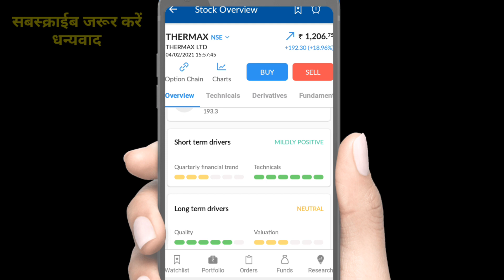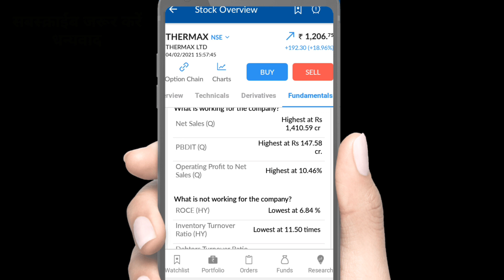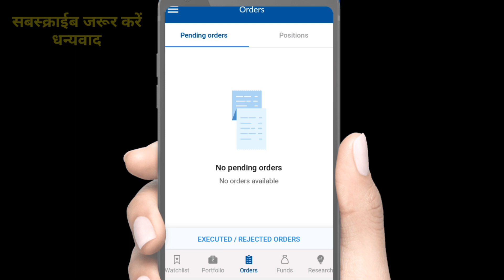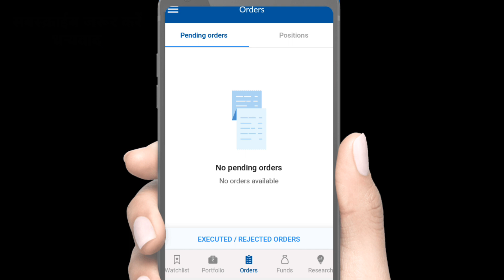Thermax Ltd Stocks shares full analysis | Thermax Shares details what ? MSM